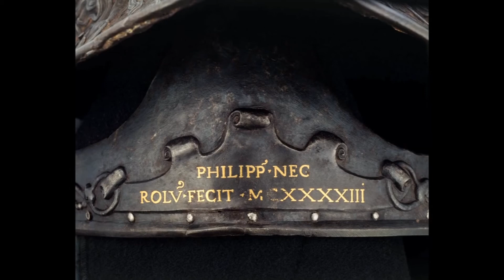Negroli, Miğfer (Metropolitan Sanat Müzesi)